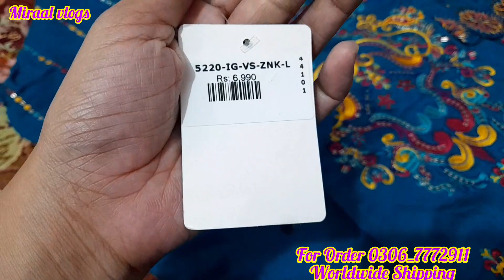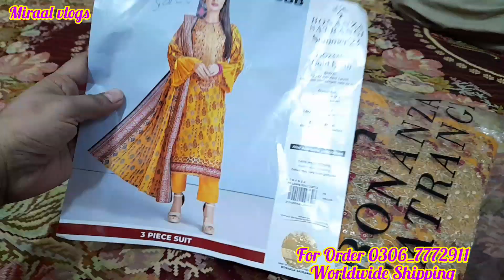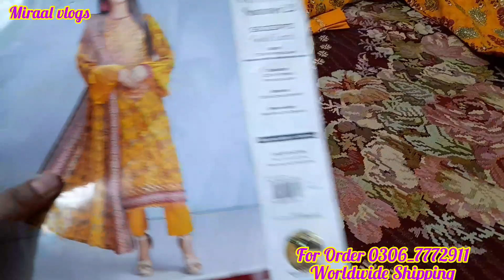بہترین شاپنگ اور عمدہ ،اعلی سٹیچنگ کے لے ابھی رابط کریں|Miraal vlogs |24 March 2023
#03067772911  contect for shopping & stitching